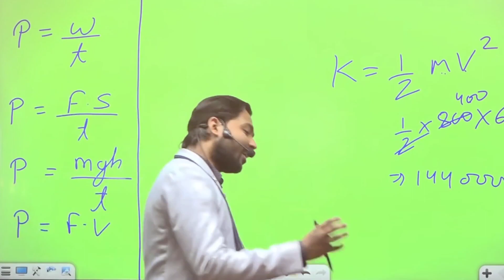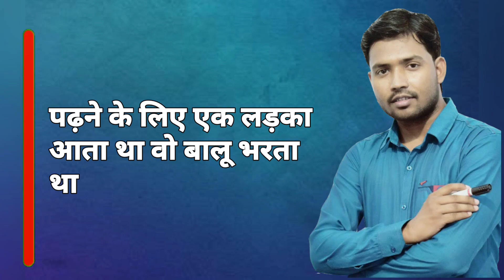Khan sir in kapil sharma show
Queries Solved :
Kapil sharma show khan sir comedy
kapil sharma show khan sir kapil sharma show zakir khan